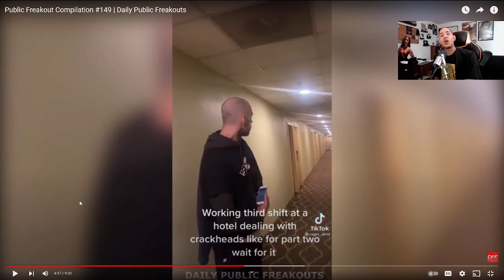Public Freakout Compilation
In this public freakout compilation, you'll see people losing their cool in all sorts of ways. From arguments with store clerks to road rage incidents, these videos are sure to leave you entertained and sometimes even shocked. This compilation includes videos from all over the world, so you'll get to see a variety of cultures and accents. And because it's constantly being updated, you'll never run out of new content to watch.

So sit back, relax, and enjoy this wild ride through the world of public freakouts!

My Equipment
Microphone (Shure MV7)
Interface (Scarlett Focusrite 2i2)
Headphones (Logitech G435)
Monitors (Acer)
Speakers (Mackie CR3)
Mouse (Logitech G502)
Stream Deck (El Gato Stream Deck Mini)
Keyboard (Logitech K360)
Computer (IBUYPOWER)